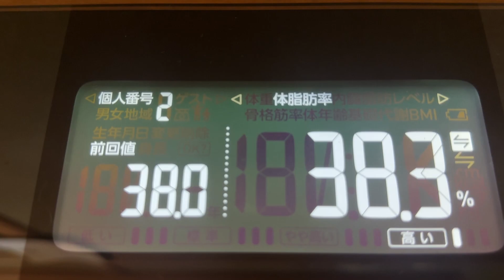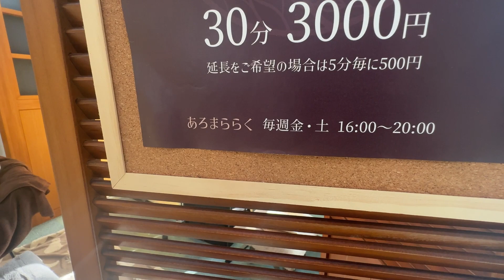【 食生活 VLOG 】今日は楽しくシエスタチャンネルの撮影 とぬくもりの湯の出張サロン！！｜アラフィフ・ダイエット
YouTube『シエスタチャンネル』はこちら

2020年11月30日からダイエット開始
身長　158cm

SNS